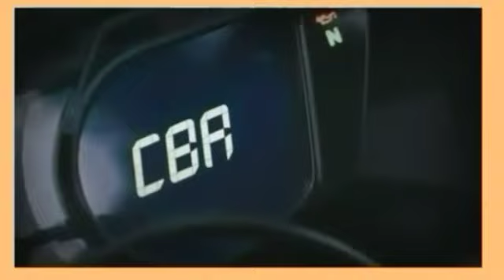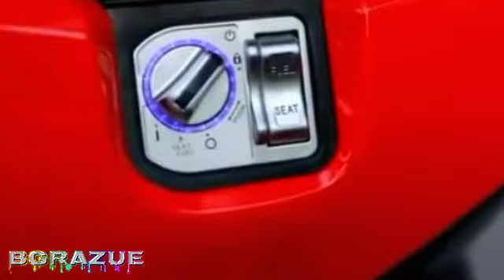Motor skuter di design sport "Ducati" keluaran 2022 merk Yakuba.